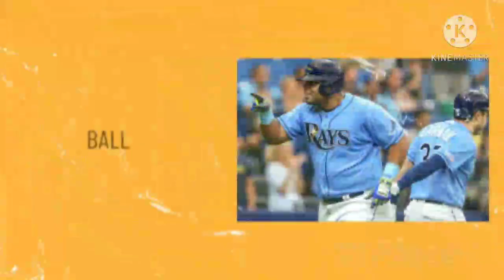Bravos de Atlanta derrotan a los Marlins de Miami en el primero de la serie highlights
Play Ball, Episodio Bravos de Atlanta vs Marlins de Miami, Juego 1:

- Análisis de las Series Divisionales de MLB

Conducido por:
Kevin Mora (@kevinmoraf)